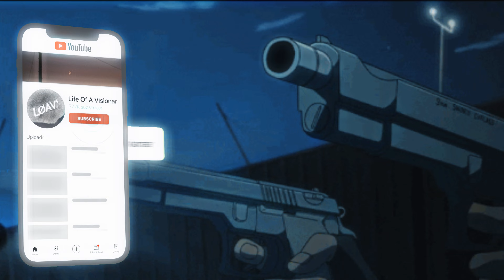ItsLucid『S O S』// 963𝙃𝙯 | 𝘓Ø𝘈𝘝.⁺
📀 tsLucid 『S O S』// - 963𝙃𝙯 | 𝘓Ø𝘈𝘝.⁺
✨Make sure to hit the notification 🔔

ItsLucid
track deleted from all platforms.

🎥|Footage: -
📷|Model: ?
🎬|Edit: ✧ 𝖁𝖆𝖘𝖎𝖑 5̟5̟5̟ 𝖁𝖎𝖘𝖎Ø𝖓𝖘

Video Chapter's:
0:00 𝘓Ø𝘈𝘝.⁺
1:42 ✧ 𝖁𝖆𝖘𝖎𝖑 5̟5̟5̟ 𝖁𝖎𝖘𝖎Ø𝖓𝖘 |💎𝘓Ø𝘈𝘝.⁺ - FØLLØW YOUR VISIØN.✨

✧ 𝖁𝖆𝖘𝖎𝖑 5̟5̟5̟ 𝖁𝖎𝖘𝖎Ø𝖓𝖘 | 💎𝙇𝙞𝙛𝙚 Ø𝙛 𝘼 𝙑𝙞𝙨𝙞Ø𝙣𝙖𝙧𝙮.⁺ | 𝘓Ø𝘈𝘝.⁺ - FØLLØW YOUR VISIØN.✨

𝐂𝐎𝐏𝐘𝐑𝐈𝐆𝐇𝐓 | 𝐏𝐑𝐎𝐌𝐎𝐓𝐈𝐎𝐍 | 𝐁𝐔𝐒𝐈𝐍𝐄𝐒𝐒

FØLLØW YØUR VISIØN.✨

963Hz
visionary.wav_ visionary.wav visionarywav visionarywave visionary wave visionarywavmusic visionary.wav_ music visionary.wav music visionarywav music visionary.wav_ music visionarywave music visionary.wav_music